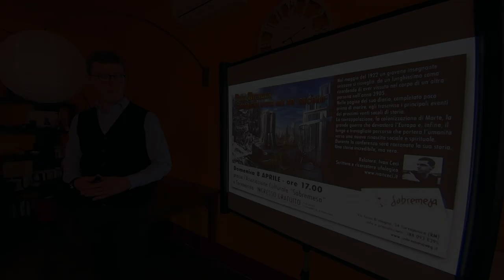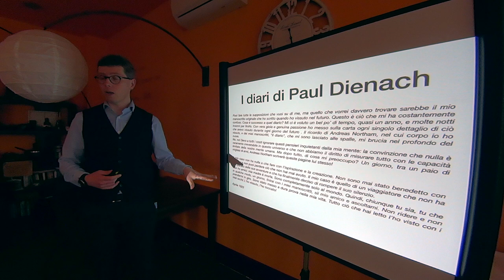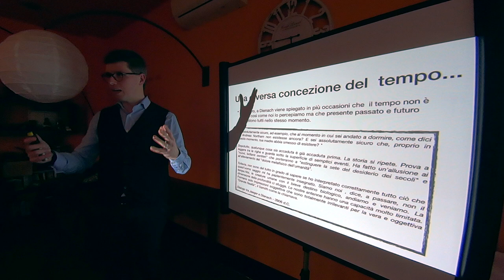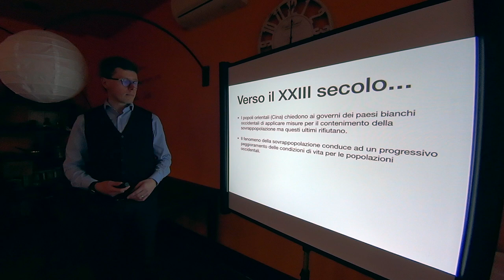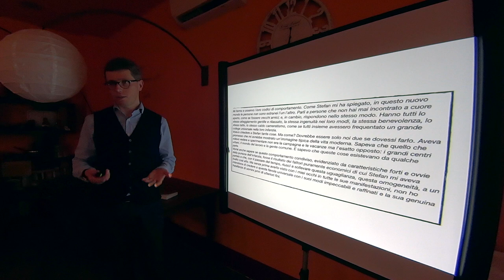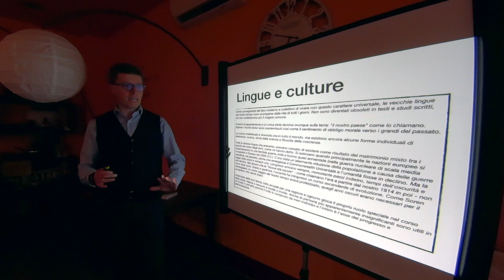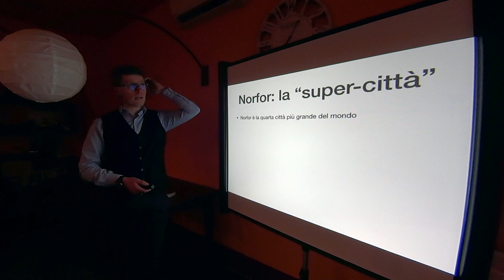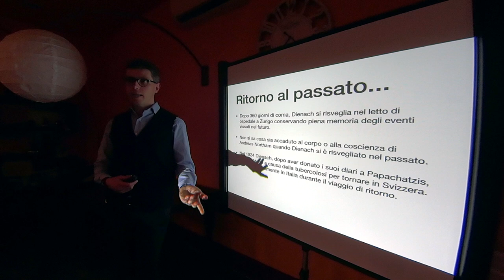Paul Amadeus Dienach: l'uomo che visse nel 40° secolo - Conferenza di Ivan Ceci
Nel maggio del 1922 un giovane insegnante svizzero si risvegliò  da un lunghissimo coma ricordando di aver vissuto nel corpo di un’altra persona nell’anno 3905.
Nelle pagine del suo diario, completato poco prima di morire, egli trascrisse i principali eventi dei prossimi venti secoli di storia.
La sovrappolazione, la colonizzazione di Marte, la grande guerra che devasterà l’Europa e, infine, il lungo e travagliato percorso che porterà l’umanità verso una nuova rinascita sociale e spirituale.
Durante la conferenza sarà raccontata la sua storia. Una storia incredibile, ma vera.

Relatore: Ivan Ceci
Scrittore e ricercatore ufologico

Torvaianica - 8 aprile 2018